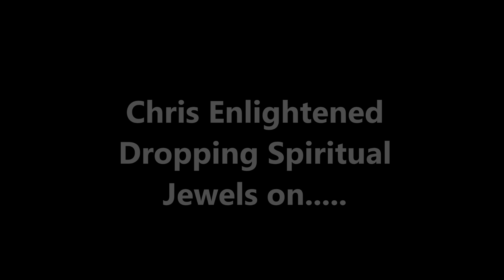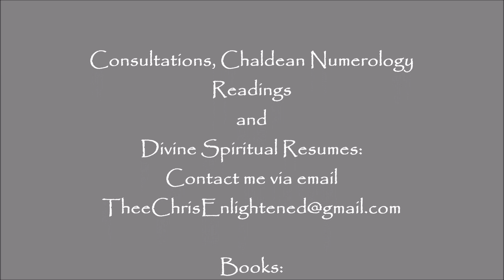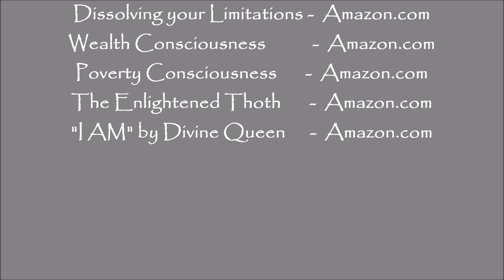SPIRITUALLY Moving UP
In this video Chris Enlightened is dropping jewels on, Spiritually Moving UP. In life there are levels to everything. When you begin to Move up Spiritually, your life takes a turn for the better in all aspects of life. WINNING Begings to be evident in all that you do. In this video I go in on this topic. WINNING!!!
Chris Enlightened is an Amazon best-selling author of the book, "Dissolving your Limitations, The Enlightened Thoth, Poverty Consciousness & Wealth Consciousness", a spiritual adviser, Martial arts Instructor, inspirational speaker, certified numerologist and an authority on Altars. The premise of Thee Enlightened Journey is structured around providing Spiritual Growth and Guidance to all souls looking to grow spiritually.

Books:
Dissolving your Limitations